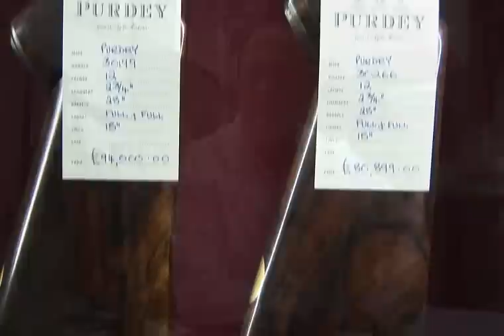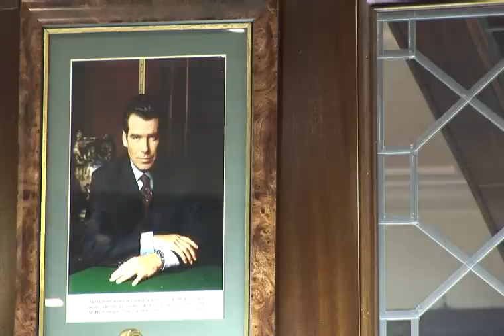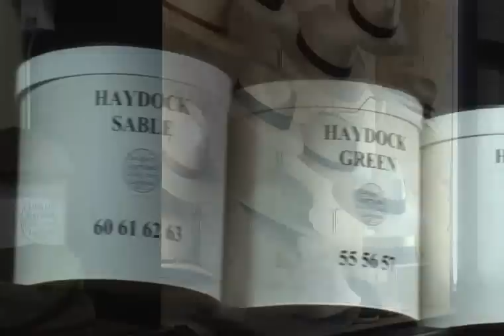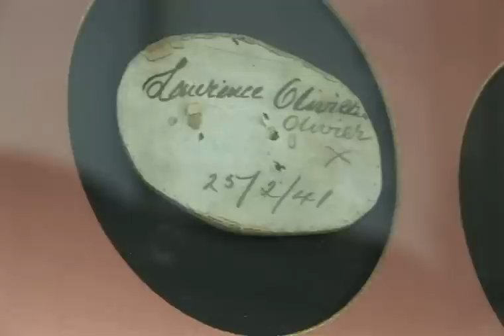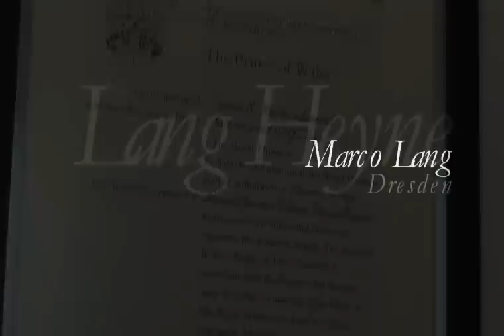Ultra Luxury Bespoke Big-Boy Toys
For over 700 interviews on the who's who of fashion,design,gastronomy,music & the arts

watches bespoke suits cars horology shoes hi fi hi-tech sportscars cufflinks ties shirts james bond astin ferrari porsche christmas